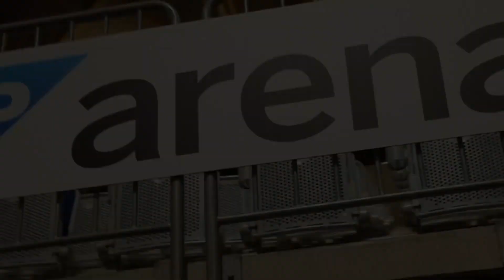30th Anniversary Teaser